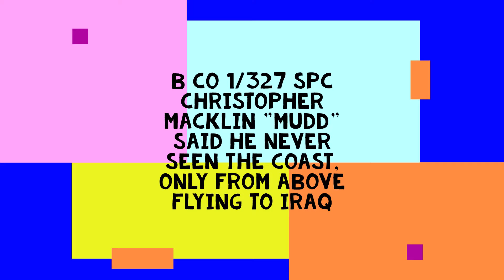1/327 Infantry, Carolina Beach